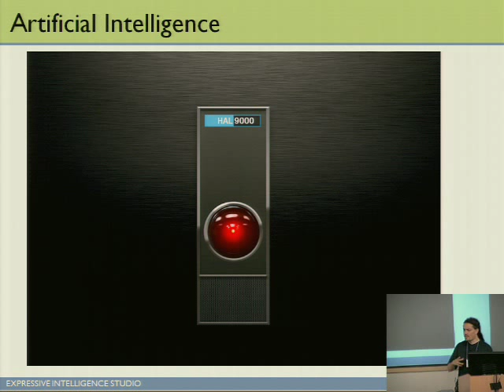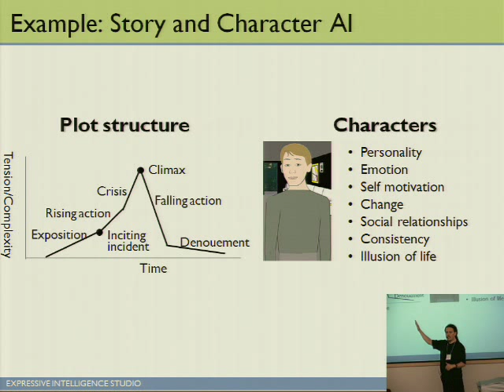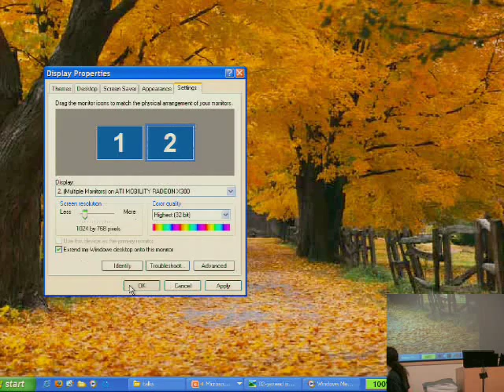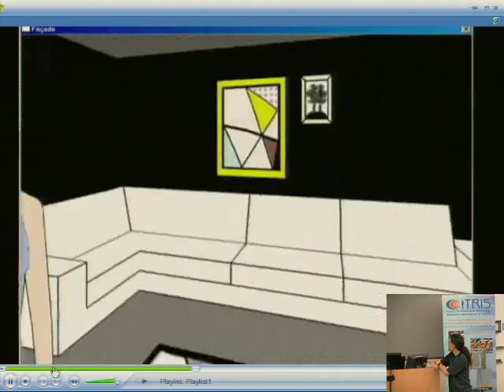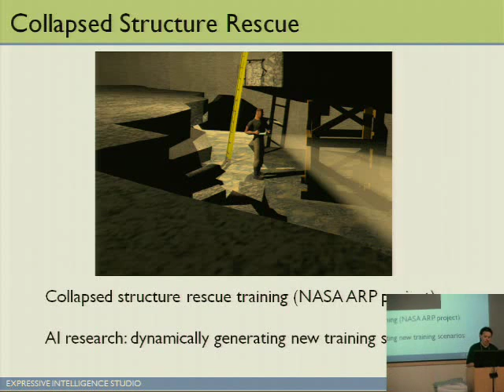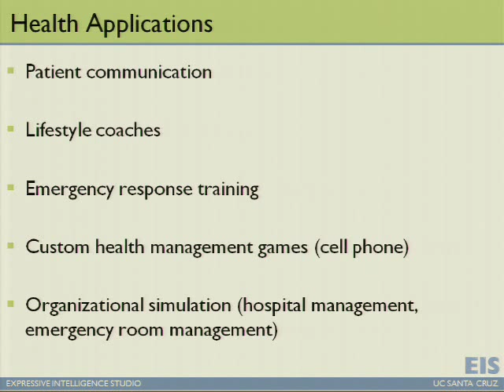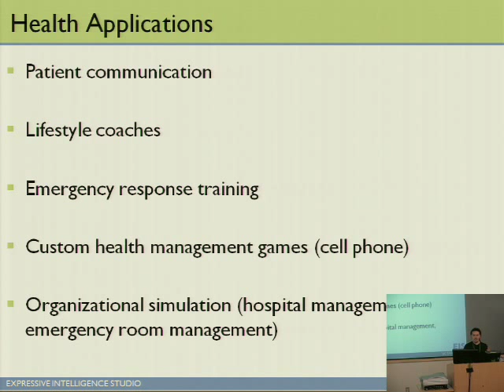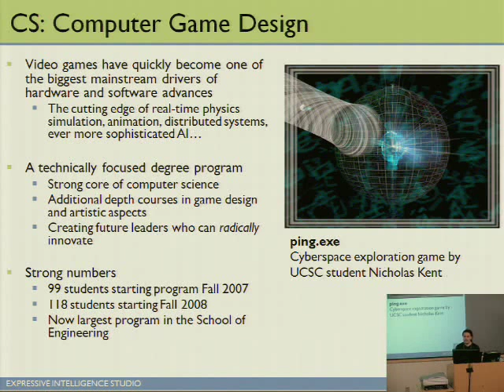Gaming and Visualization for Medicine Michael Mateas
Michael Mateas, "Expressive AI for Serious Games"
Artificial Intelligence-based Art and Entertainment
My work is in Artificial Intelligence (AI)-based art and entertainment (Expressive AI). The fundamental research question in expressive AI is resolving the tension between autonomy on the part of the AI system and human authorship. I build AI architectures, in the context of interactive art and entertainment, that simultanously allow human artists to craft the experience while providing autonomous, generative and dynamic response to interaction. By viewing AI as an expressive medium, my work raises and answers novel AI research questions while pushing the boundaries of the conveivable and possible in interactive art.

A major thrust of my research is Interactive Drama. Façade, a collaboration with Andrew Stern, provides a good demonstration of interactive drama, showing how novel approaches to character AI, story AI (drama management) and natural language processing can be brought together to create a dramatically compressed, intense, first-person experience. My continuing work on interactive drama is supported by a generous grant from Intel.